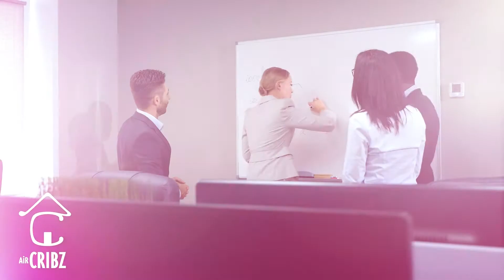About Champaign, Illinois